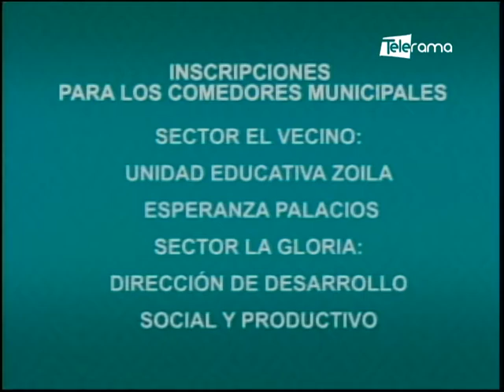Comedores municipales de Cuenca reabren sus centros